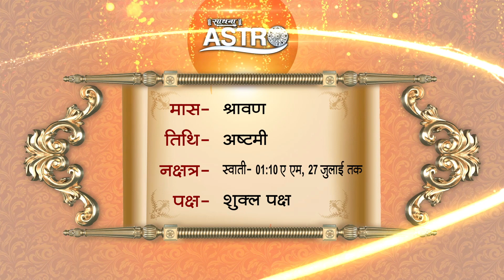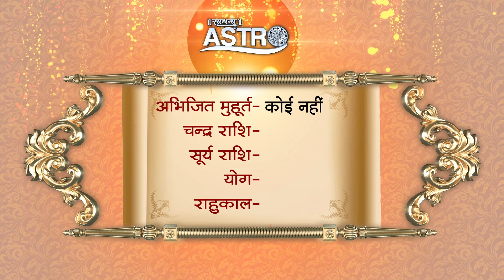Aaj Ka Panchaang | 26 July 2023 | Sadhna Astro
Thanks.